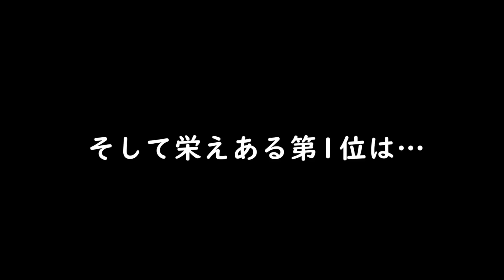【悪魔城ドラキュラHD ハーモニー オブ ディスペアー】「集計結果発表！」完全初見でクリアを目指すぼっち 第10章ハード クリア()パート【ゆっくり実況】その61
全クリア後にどのキャラが見たいか？の結果発表です。

PS3悪魔城ドラキュラHD ハーモニー オブ ディスペアー ぼっちローカルプレイ 初見 ゆっくり実況